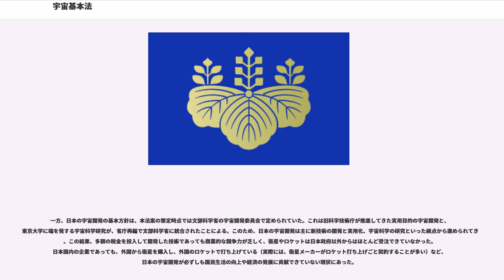宇宙基本法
宇宙基本法（うちゅうきほんほう、平成20年5月28日法律第43号）は、日本における宇宙開発・利用の基本的枠組みを定める日本の基本法（法律）である。

内閣に宇宙開発戦略本部を設け、宇宙開発の推進にかかる基本的な方針、宇宙開発にあたって総合的・計画的に実施すべき施策を宇宙基本計画として策定する。宇宙開発戦略本部の本部長は内閣総理大臣であり、副本部長として、内閣官房長官および宇宙開発担当大臣が充てられることとなる。

かつての米ソ冷戦時代は、両国主導で宇宙開発が推進されてきたのに対し、冷戦後はヨーロッパ・中華人民共和国・インドなどが、独自の宇宙開発を発展させている。かつて海洋を制した大国が世界を制したように、宇宙空間や月面の利用は、大国間のパワーバランスを大きく左右する。また、衛星の製造・運用・ロケットの打ち上げなどが民間に移管され、国際市場を通じた調達が一般化しているなど、グローバル化も進んでいる。

一方、日本の宇宙開発の基本方針は、本法案の策定時点では文部科学省の宇宙開発委員会で定められていた。これは旧科学技術庁が推進してきた実用目的の宇宙開発と、東京大学に端を発する宇宙科学研究が、省庁再編で文部科学省に統合されたことによる。このため、日本の宇宙開発は主に新技術の開発と実用化、宇宙科学の研究といった視点から進められてきた。この結果、多額の税金を投入して開発した技術であっても商業的な競争力が乏しく、衛星やロケットは日本政府以外からはほとんど受注できていなかった。日本国内の企業であっても、外国から衛星を購入し、外国のロケットで打ち上げている（実際には、衛星メーカーがロケット打ち上げごと契約することが多い）など、日本の宇宙開発が必ずしも国民生活の向上や経済の発展に貢献できていない現状にあった。

このような状況から、日本における宇宙開発のリーダーを文部科学省から内閣総理大臣に移し、国家的な宇宙開発戦略を推進する体制を構築することが、本法の目的である。

また、情報収集衛星の打ち上げ運用の開始など、国際情勢の変化を受け、それまで昭和44年（1969年）国会決議により、軍事以外の目的（「平和の目的」）に限定されていた宇宙開発・利用の制限を、明示的に緩和した。

2005年2月、自由民主党の河村建夫を中心に勉強会「国家宇宙戦略立案委員会」を結成。同年10月、自民党に宇宙開発特別委員会を設置。2006年4月、宇宙開発特別委員会による中間報告「新たな宇宙開発利用制度の構築に向けて　平和国家日本としての宇宙政策」が取りまとめられた。2007年6月20日、自民党と公明党による与党プロジェクトチーム座長の額賀福志郎らにより、衆議院に議員立法の法案として、第166回国会（常会）に提出された。

その後、法律案は継続審議となっていたが、同じく「宇宙基本法検討プロジェクトチーム｣（座長:野田佳彦）を設立し、宇宙基本法の成立を目指していた民主党と与野党協議の末、2008年4月に基本合意。第166回国会に提出した法案を撤回し、第169回国会（常会）に衆議院内閣委員長提案とした。同年5月13日に衆議院本会議で可決。同年5月21日に、参議院本会議にて、自民党、公明党、民主党等の賛成多数で可決、成立した。同年5月28日に公布された。同年8月27日から施行された。

従来、宇宙開発は文部科学省、経済産業省、国土交通省といった省庁がそれぞれ実施してきた。本法では新たに宇宙開発担当大臣（内閣総理大臣の命を受けて、宇宙開発利用に関し内閣総理大臣を助けることをその職務とする国務大臣）を置くことが定められており、内閣総理大臣を本部長、官房長官と宇宙開発担当大臣を副本部長とする宇宙開発戦略本部を設置する（29条）。また、宇宙開発戦略本部の本部員には国務大臣全員を充てる（30条）。

当初は、日本版NASAとも呼べる宇宙局（仮称）を内閣府に設置し、文部科学省に代わって日本の宇宙開発政策を立案するとされていた。結局、宇宙局の設立は実現しなかったが、2012年7月12日に、宇宙開発の企画立案と省庁間調整を行う宇宙開発戦略推進事務局と、宇宙開発の予算、企画、開発進捗、安全確保などの重要事項を調査・審議する宇宙政策委員会が内閣府の下に設置された。

宇宙開発戦略本部は、国の宇宙開発の基本方針、総合的な施策と計画を定めた宇宙基本計画を策定する。

「宇宙の平和利用に関する国会決議」が日本の宇宙開発を非軍事目的に制限しているのに対し、本法では平和目的...